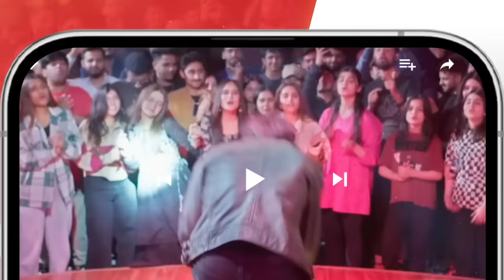Gila Episode 01 - Best Scene 01 - [ Wahaj Ali - Anzela Abbasi ] wahajali drama - HUM TV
A gripping story with unexpected twists and turns as Anzela gets into a web of a crime she didn’t commit. A story of love, deceit and accusation, watch Gila only on HUM TV.

WRITER: M. HANIF CHAUHAN

DIRECTOR: SIKANDAR ALI

CAST: WAHAJ ALI, SUKYNA, ANZALA ABBASI, ASAD SIDDIQUI, HUMAIRA BANO,
ISMAT ZAIDI, MARYAM MIRZA, NAIMA KHAN, SAMAN ANSARI, ZAINAB JAMEEL
SAMIA NAZ, SAAD AZHAR, FASHEE SARDAR, OTHERS.